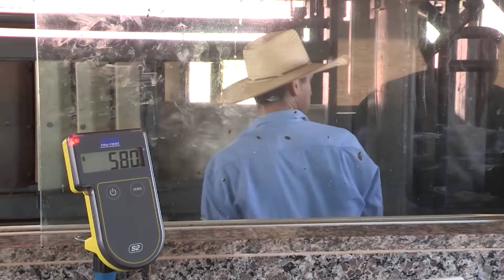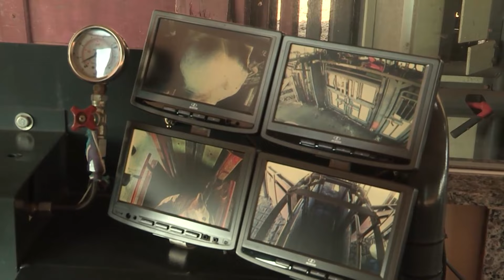A FÓRMULA DO FATURAMENTO IDEAL DA FAZENDA NÃO ACEITA A PALAVRA “DEPENDE”